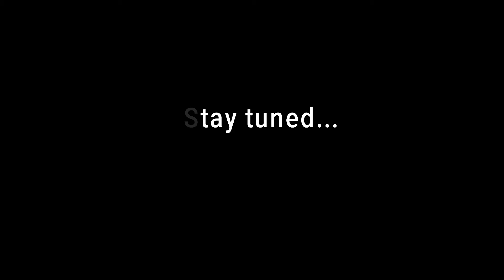The Legendary Stunt of Don Gentile - Piqua Ohio - (sneek peek)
This is just a lil preview of my attempt at recreating a stunt executed by the legendary pilot, Don Gentile. The stunt took place in Piqua, Ohio.